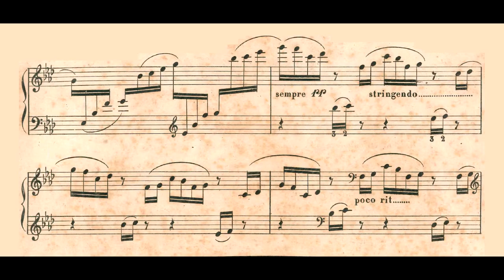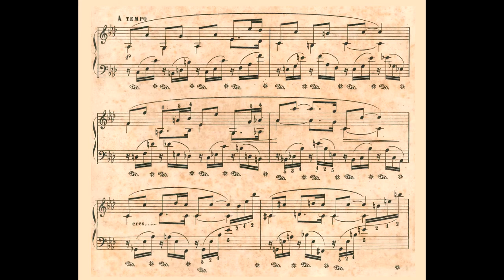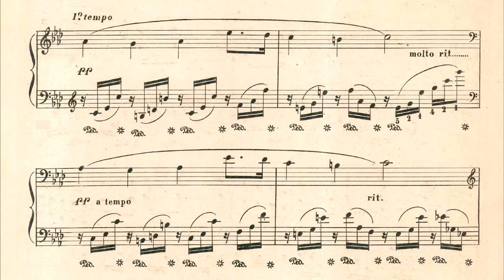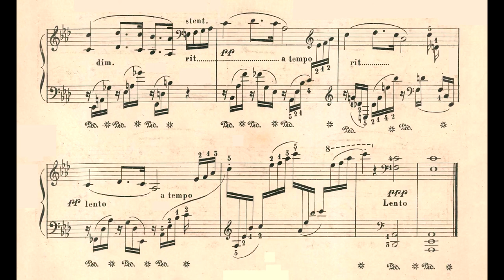Henrique Oswald - Noturno Op.6 No.1 (Nahim Marun, piano)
Noturno Op.6 No.1, de Henrique Oswald, interpretado por Nahim Marun.
Agradecimentos a Nahim Marun por gentilmente ceder este áudio, presente em seu álbum "Miniaturas de Oswald", disponível nas plataformas digitais.